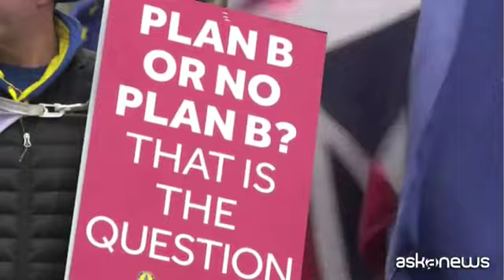Brexit, londinesi timorosi sul futuro: verso anni di incertezza?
Roma, (askanews) - Londinesi timorosi e in un pericoloso limbo, con forte incertezza sul futuro del Paese dopo la pesante bocciatura dell'accordo di Theresa May sulla Brexit con l'Ue da parte del Parlamento britannico, e con la data del 29 marzo che si avvicina minacciosa, e il rischio di un'uscita dall'Europa senza un accordo.
La gente di Londra - città che aveva votato al 60% per restare nell'Ue - è divisa, tra chi spera ottimisticamente in un nuovo referendum e chi, invece, teme il peggio.
"Non è una sorpresa - dice Nadine, avvocato, parlando della bocciatura dell'accordo - io non pensavo sarebbe stato approvato. Ma ora cosa succede? Forse, come io spero, ci sarà un secondo referendum, che in ogni caso penso sarebbe la scelta migliore".
Pessimista, invece, Patrick, socio di un'azienda. "Io credo che ci sarà un'uscita senza accordo e che avremo difficoltà economiche per i prossimi quattro o cinque anni, ma è un segno dei tempi, una decisione che hanno preso i cittadini. Io non sono d'accordo ma questo hanno deciso. Anche se credo proprio che avremo problemi".
C'è poi chi è completamente sfiduciato, come Browner, corriere. "Sono stufo perché i politici pensano solo a se stessi. Nessuno si preoccupa dei lavoratori come me. Non importa essere dentro o fuori l'Europa, per loro contano solo i soldi".